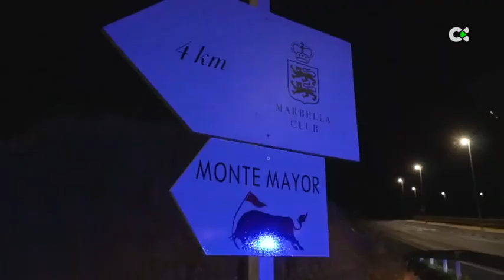Sierra Bermeja vuelva a quemarse nueve meses después y obliga a desalojos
Sierra Bermeja, una zona de alto valor ecológico ubicada en la provincia de Málaga y caracterizada por su pinsapar, ha vuelto a incendiarse este miércoles justo nueve meses después de que otro fuego arrasara unas 10.000 hectáreas y ha obligado de nuevo a desalojar a vecinos de las zonas afectadas.

Informa: Redacción Televisión Canaria